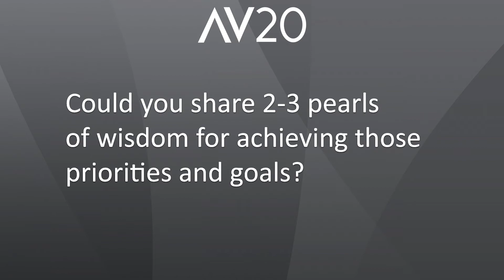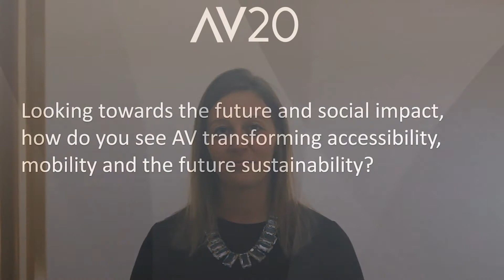Exclusive Interview with Emily Weslosky, Lead Product Manager at Nuro!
Interested in learning how Nuro is accelerating the benefits of robotics for everyday life through the creation of their unmanned, autonomous vehicle for goods delivery, with safety, accessibility and sustainability in mind? Check out the exclusive interview with Emily Weslosky, the Lead Project Manager at Nuro!

Interested in learning more? Join us at Autonomous Vehicles Detroit, October 5-7! Access the agenda